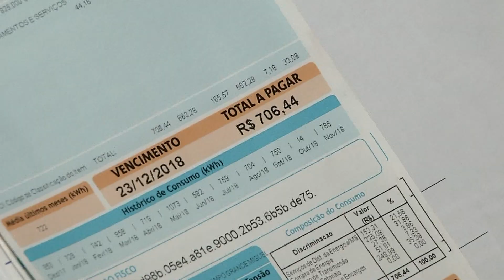Representantes da ANEEL virão a Campo Grande analisar contas abusivas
Representantes da Agência Nacional de Energia Elétrica – ANEEL - virão a  Mato Grosso do Sul para analisar as contas de energia consideradas abusivas. A câmara de Campo Grande discutiu o assunto ontem (20) em uma audiência pública.